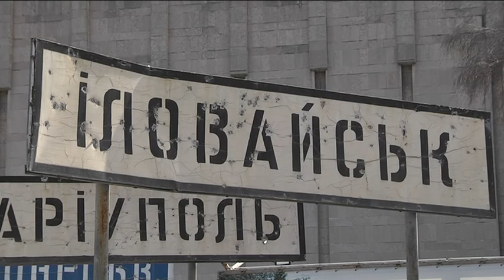Як весна впливає на ментальне здоров'я та що таке посттравматичний стресовий розлад? СПЕЦ РЕПОРТАЖ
Панічні атаки, недовіра, проблеми в стосунках та життя в постійній бойовій готовності. Посттравматичний стресовий розлад проявляється по-різному. Його переживають близько 8% чоловіків та 20% жінок, з якими трапилися травматичні для психіки події. З початком війни на Донбасі це питання стало ще більш актуальним, адже військовослужбовцям не завжди просто повернутися до мирного життя після бойових дій.

Та війна — не єдина причина розладу. Є ще булінг, домашнє насильство, стихійні лиха чи аварії. ПТСР можна подолати: щось самостійно, а щось з — допомогою експертів